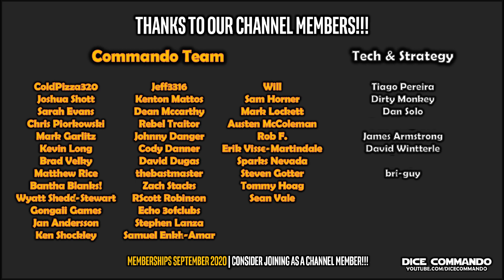Star Wars Destiny | Member Tournament September 27th, 2020 - Extra Round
Extra Round after the Commando Team TTS Tournament on September 27th, 2020. For this tournament, the format is Standard.

Consider becoming a Dice Commando channel member! Members get access to deck tech and strategy videos, behind-the-scenes content, bi-monthly tournaments and hang-outs, and can help to create the game-play content for the channel!

Star Wars, Star Wars: Destiny, Jawa, Asajj Ventress, Dengar